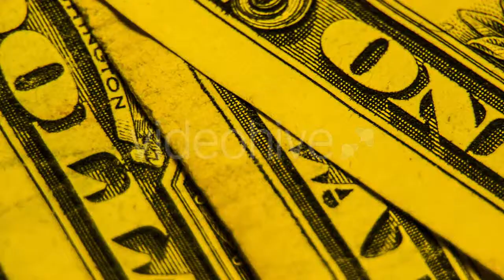Attractive Woman Preparing The Tree For Christmas - (people) Stock Footage | Mega Pack +40 items